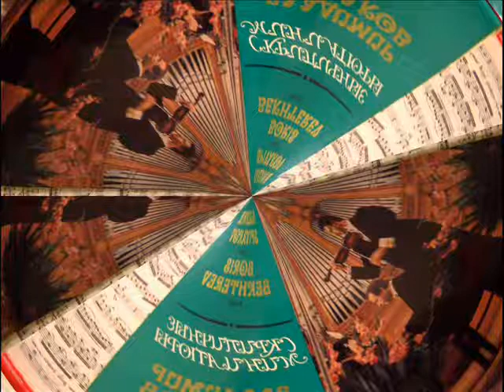Vladimir Spivakov and Boris Bekhterev. Violin Miniatures 5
les M. Ravel, Valses Nobles & Sentimentales. Arr. by Heifetz
No.6 in C Major
No.7 in a minor
Sorry for the quality. I uploaded it from LP (as well as other songs from same album). There are little scratches on the disk, and you can hear the scratches...